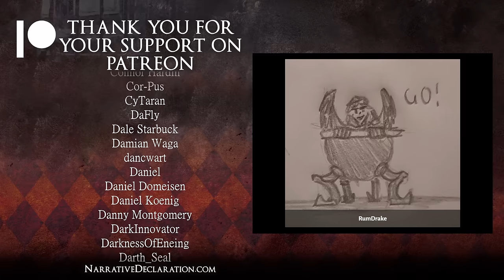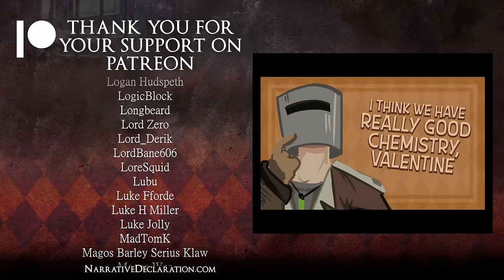Rotgrind - Episode 3 - A Bowl Best Served Rotten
Players:
- ZoranTheBear as Oran the Druid: